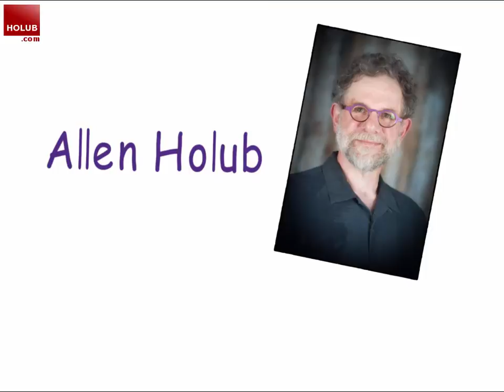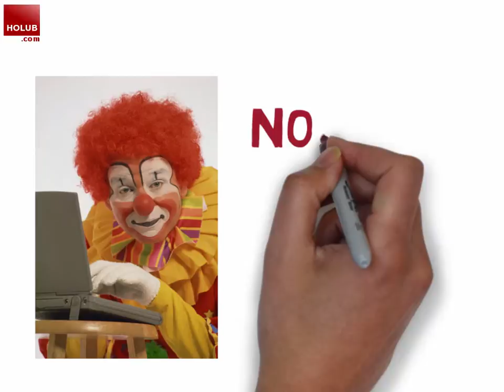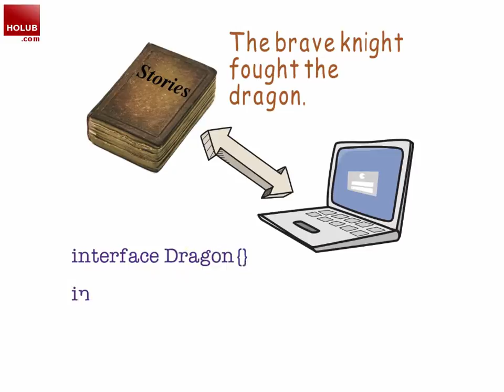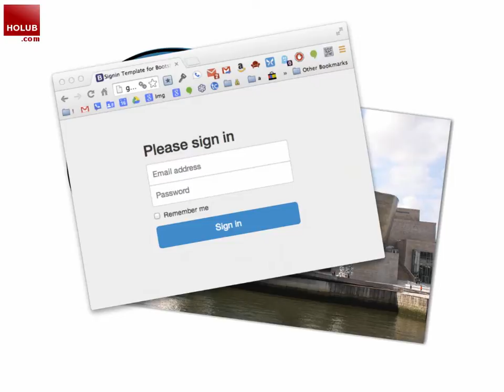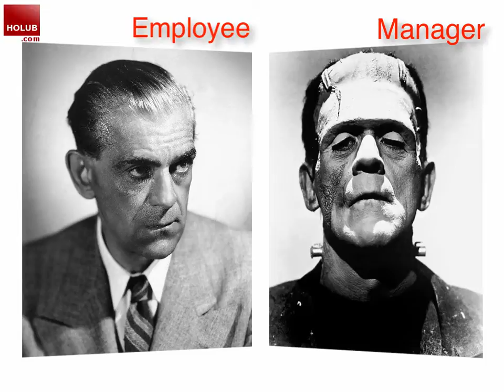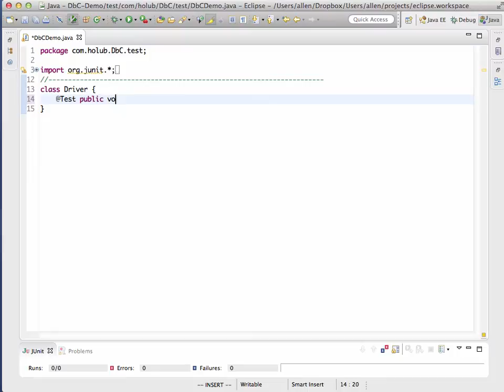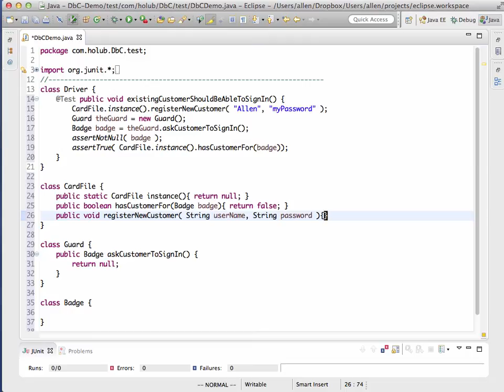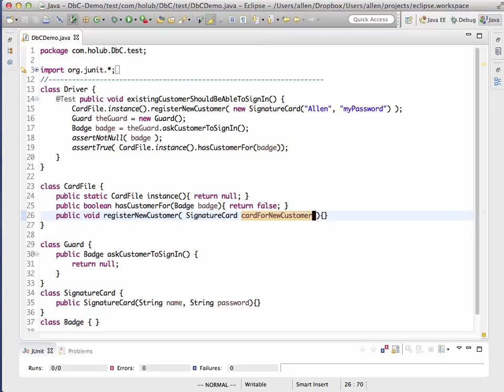Design by Coding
This 10 minute video introduces DbC, an agile technique for designing incrementally while you code that that results in a coherent and minimal architecture that's built on T/BDD techniques. For hands-on workshops that cover this material in considerably more depth, . There’s a longer conference session here on YouTube as well,